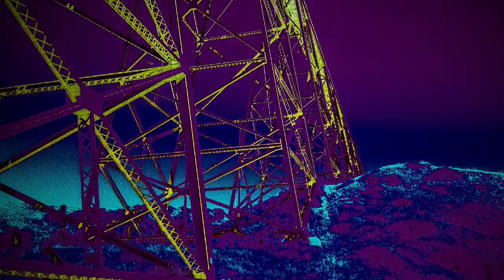The Battle Of The Puppets